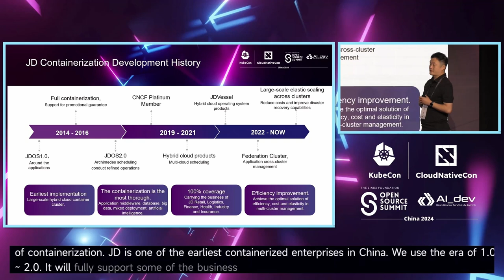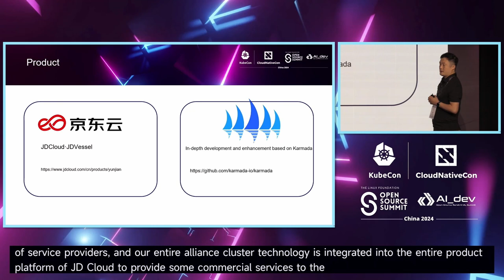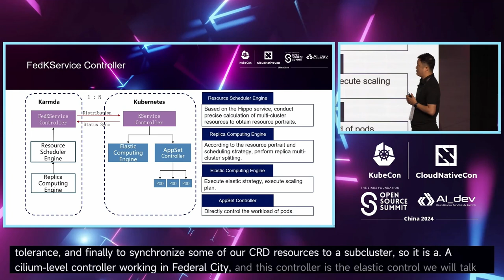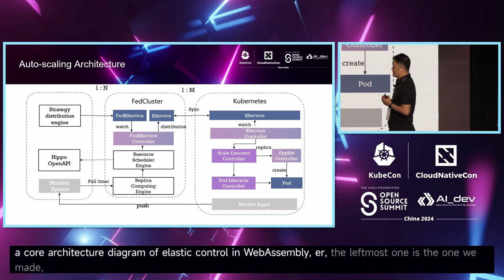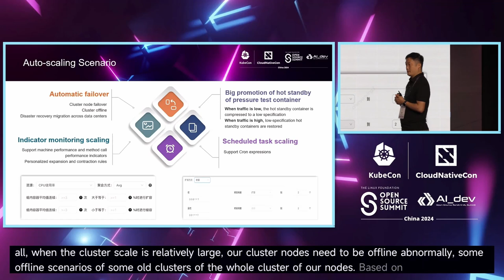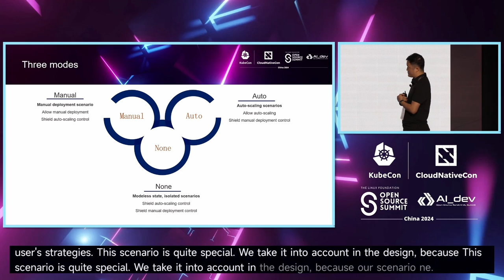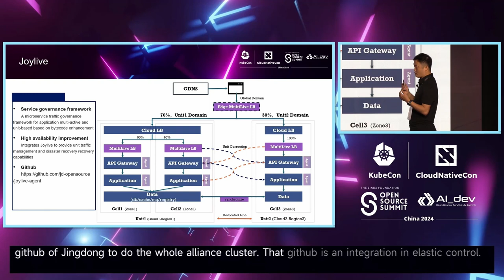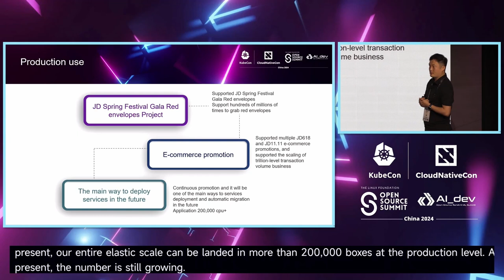Keynote: JD Cloud's Large-Scale Serverless Practice : APP Management and Elastic Sca... XiaoFei Wang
Keynote: JD Cloud's Large-Scale Serverless Practice : APP Management and Elastic Scaling on Karmada | 京东云的大规模无服务器实践：在Karmada上的应用管理和弹性扩展 - XiaoFei Wang, JDCloud

In JDCloud, the federated Serverless service is based on the federated management model and Serverless application model, providing JDOS application container control services for federated application container deployment, elastic scaling, and fault migration capabilities. It manages multiple clusters with over 10,000 nodes. Unify management of multiple sub-clusters to improve overall resource utilization. Reduce the complexity of multi-cluster management, scheduling, and distribution on the platform. End users can use our platform just like the native Kubernetes API. Throughout the process, we will address numerous technical challenges, including: 1. Multi-cluster management and distribution practice 2. Efficient cross-cluster elastic scaling solution 3. Problems encountered in production and sharing

在京东云中，联邦Serverless服务基于联邦管理模型和Serverless应用模型，为联邦应用容器部署、弹性扩展和故障迁移提供JDOS应用容器控制服务。它管理超过10,000个节点的多个集群。统一管理多个子集群，提高整体资源利用率。减少平台上多集群管理、调度和分发的复杂性。最终用户可以像使用本机Kubernetes API一样使用我们的平台。在整个过程中，我们将解决许多技术挑战，包括： 1. 多集群管理和分发实践 2. 高效的跨集群弹性扩展解决方案 3. 在生产和分享中遇到的问题